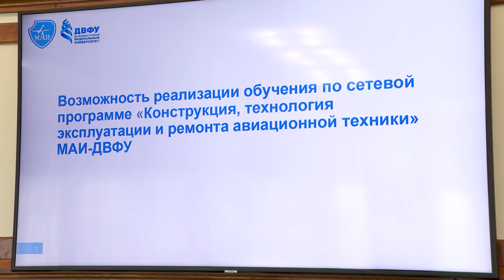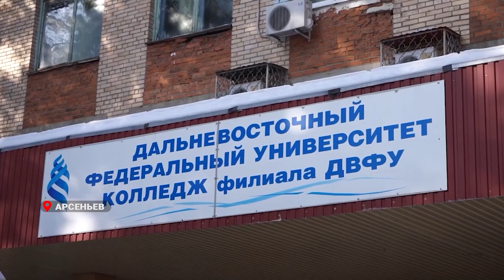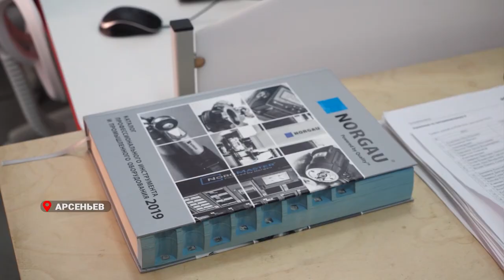Специалистов по эксплуатации и ремонту авиатехники планируют готовить в Приморье.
Работу собираются проводить по образовательной программе «Конструкция, технология эксплуатации и ремонта авиационной техники» на базе Дальневосточного федерального университета. Потребность в выпускниках заявленной программы очень высокая. Если говорить о специалистах в эксплуатации и обслуживании авиационной техники, необходимо минимум 70 человек в год, если о ремонте агрегатов и комплектующих – рабочие места готовы предложить 50 сотрудникам, комментируют представители отрасли. Благодаря стратегическому положению университета во Владивостоке, здесь возможно организовать подготовку и развитие авиационных кадров для всего Дальнего Востока.